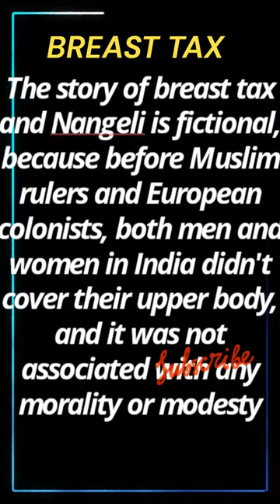😢 😢 breast tax , देश का काला, जघन्य अतीत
Nangeli, वर्ण व्यवस्था का कानून, देश का काला, जघन्य अतीत
In 'A Social History of India', a product of painstaking research, the late Dr. S.N. Sadasivan says the breast tax was one of more than 120 extortionist levies the princely regime imposed on poor communities.
Dr Mooknayika प्रतिबद्ध है महिलाओं के अधिकार, उनके स्वास्थ्य,शिक्षा, तार्किक सोच को ज्यादा से ज्यादा उजागर करने के लिए। महिलाए समाज की वह स्तंभ हैं जिनपर दो दो परिवारों की बुनियाद टिकी हुई है, महिलाए स्वस्थ , सिक्षित, आत्मनिर्भर होंगी तो देश के विकास में बराबर का योगदान देंगी, और दिया भी है।
परंतु उनके हर क्षेत्र में ( आज़ादी, शिक्षा, आर्थिक योगदान, राजनीति आदि)त्याग को ,समर्पण को , योग्यता को इतिहास से आज तक समाज ने हमेशा नकारा है।
कहीं हम उन्हे भूल ना जाए इसलिए उन्ही नायिकाओं का इतिहास / कहानी ये Dr Mooknayikaa हमेशा आप तक लाती रहेगी,याद दिलाती रहेगी, ताकि हमारी भावी उनके बारे में जाने और प्रेरणा ले.Email I'd
Dr Mooknayika is about related to women rights ,socio-political issues .
scientific activism.
Rational attitude .
Perspective of strong ,independent and marginalized women as well .
Highlighting contribution of women in society .
i am obliged for watching and supporting my work.